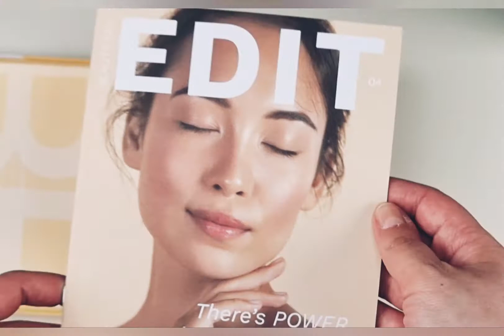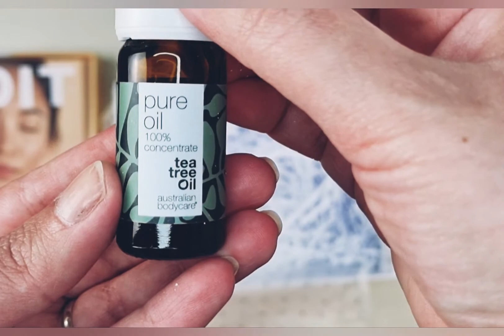Lookfantastic Aprile - a soli 5 euro!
Per sapere quando ci sarà quello nuovo (se questo non funziona) entrate nel nostro gruppo Box Addicted

In attesa della Lookfantastic di maggio...qui trovare anche lo spoiler ❤️